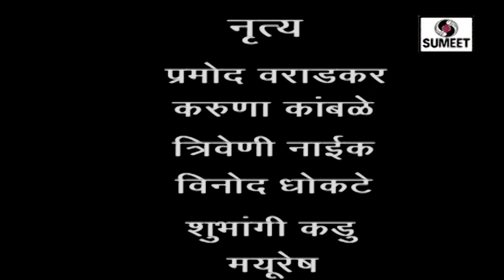Aarti Kalubaichi | Mandhra Devi Aarti | Vijay Sartape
Aarti Kalubaichi | Mandhra Devi Aarti

Singer: Vijay Sartape